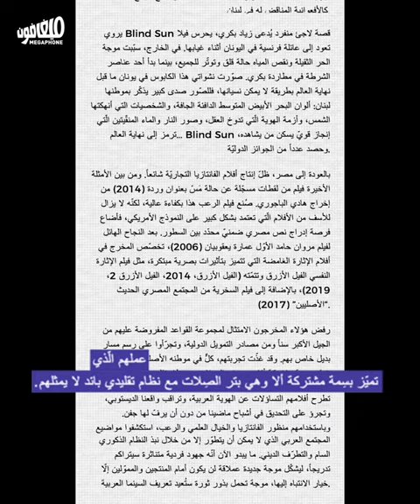Film festivals in virtual space | مهرجانات السينما على الفضاء الافتراضي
Film festivals back on screens: the virtual world to overcome the coronavirus
مهرجانات السينما تعود إلى الشاشات: العالم الرقمي لتجاوز الكورونا